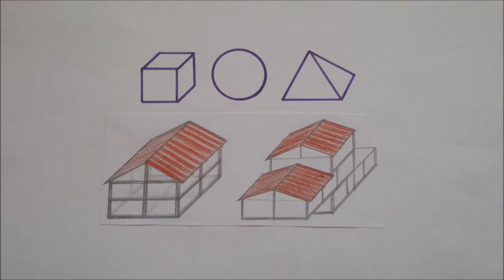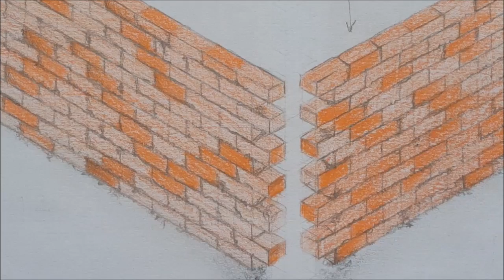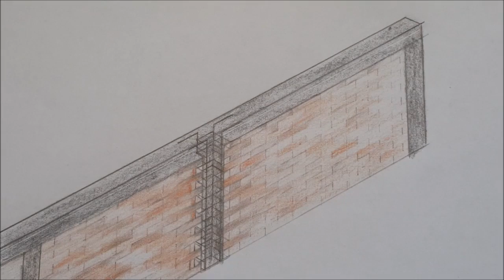TIPOS DE ALBAÑILERÍA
TIPOS DE ALBAÑILERÍA. Definición, albañil, simple, armada, reforzada.